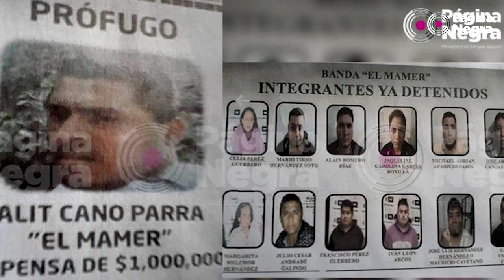Ejército detiene a “El Gato Félix” y 11 de sus operadores.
En un operativo coordinado, elementos del Ejército Mexicano lograron la detención de Federico N. alías “El Gato Félix” o “El Gasparín”, mano derecha del líder criminal conocido como “El Mamer” y 11 de sus operadores, esto en los municipios de Acaztingo y Huixcolotla.